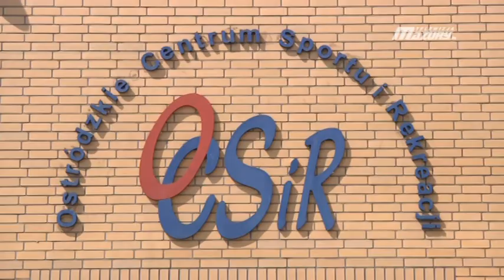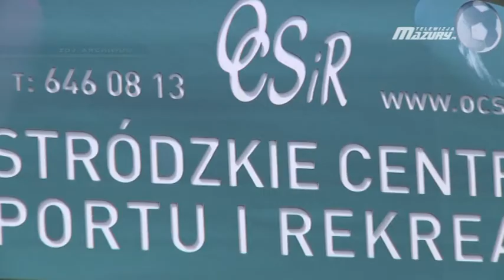TRENING Z MISTRZEM